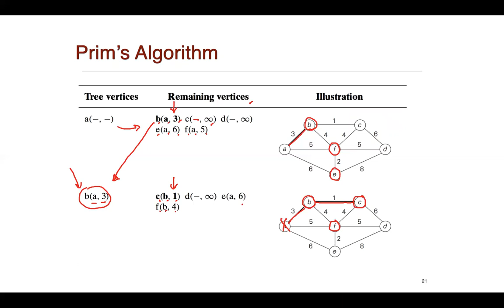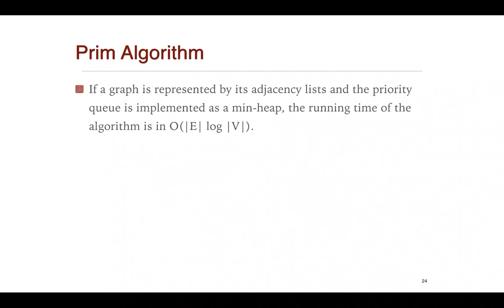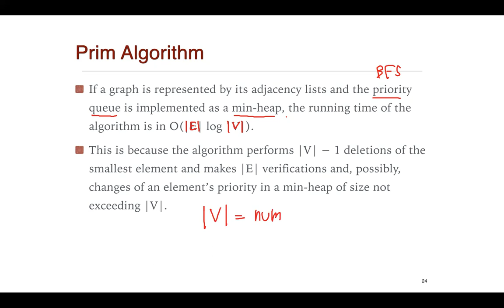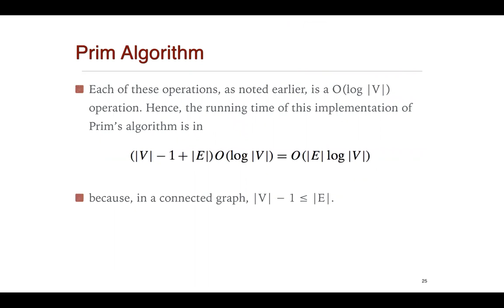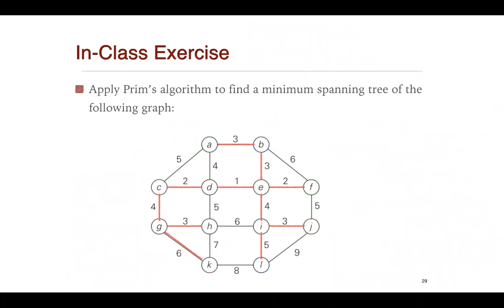[Module 10] Greedy - Prim's Algorithm